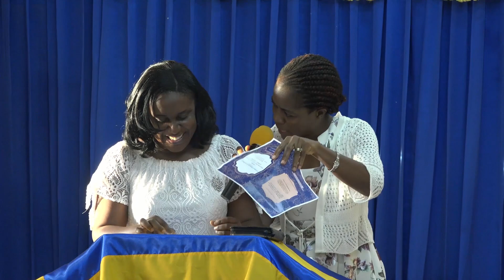Bushy Park SDA Evening of Excellence 2018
The Bushy Park Seventh-day Adventist church recently held their evening of excellence service. Member highlight achievers from the church and the local community on academic achievements. Here is coverage of the event.